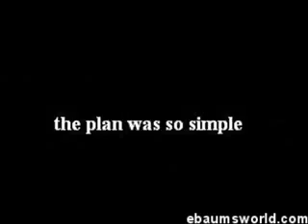Office Space Recut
it was such a simple plan